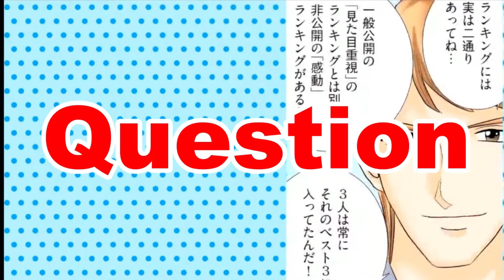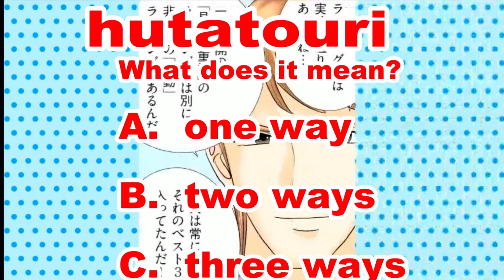I enjoyed a lot. Speak Japanese with MANGA English to Japanese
【The movie Speak Japanese with MANGA 80phrases】